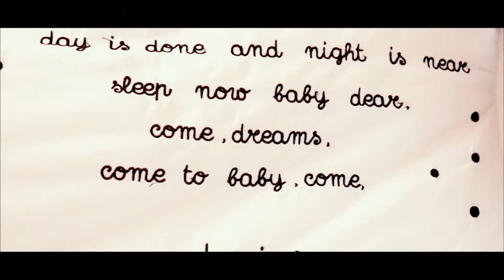Working & R.B.K Studio( Botez Aaron Constantin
Botez Aaron Constantin